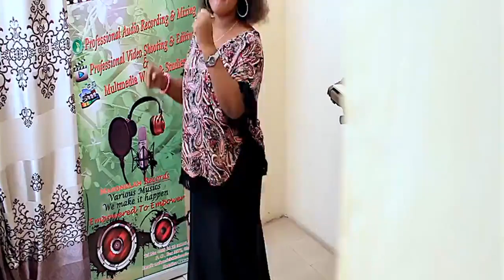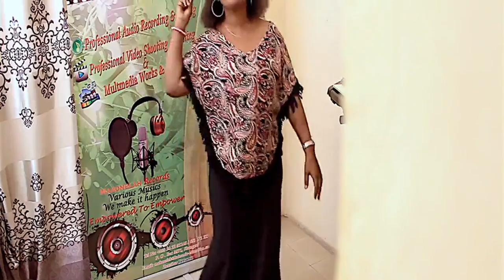Charles Z Daniel - Ee Yesu (Official Video)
Ee Yesu By Charles Z Daniel  Official Video 2018